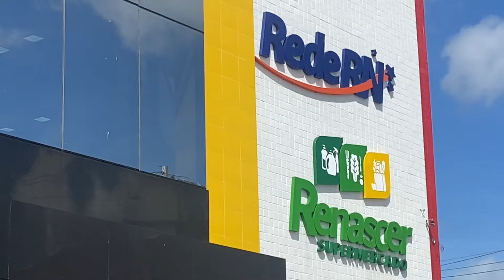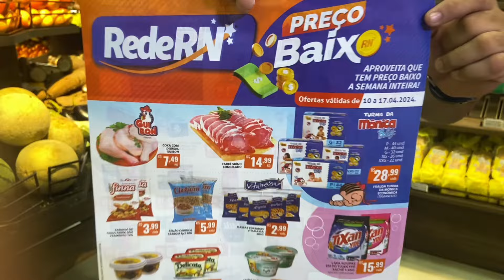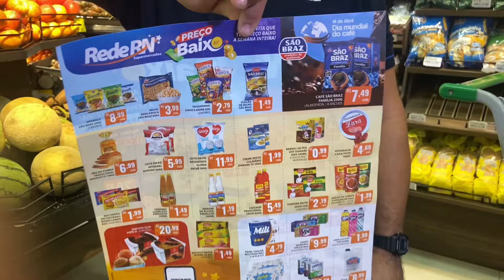Flash Comercial/Supermercado Renascer (11/04/2024)